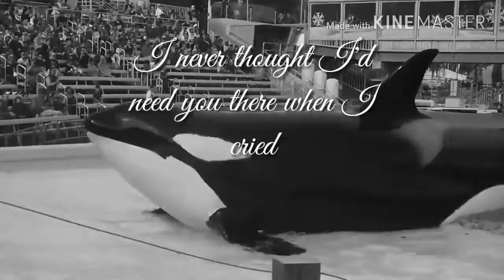When You're Gone-Hold On Kassy!